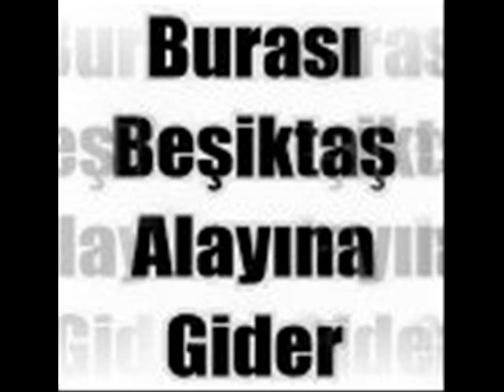koşuyolu depo 9